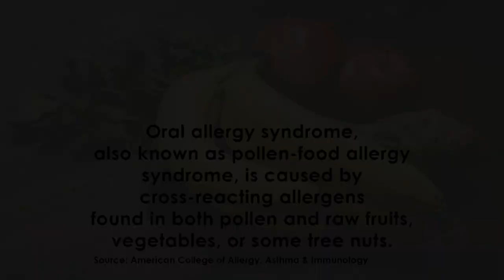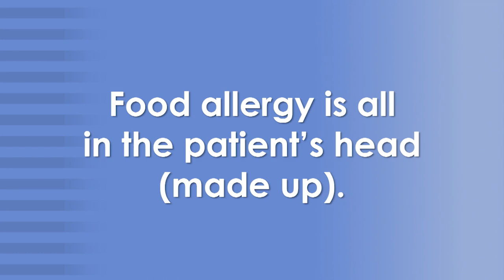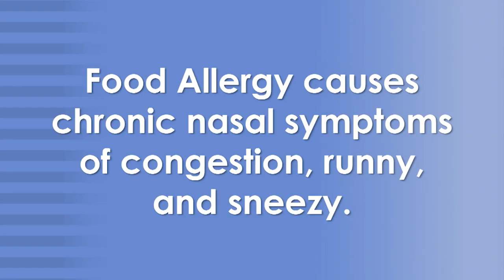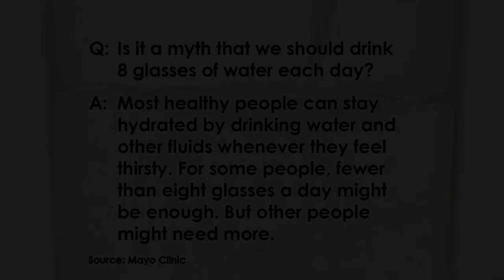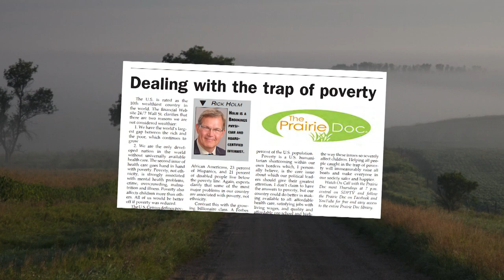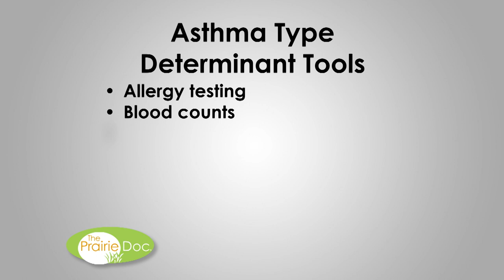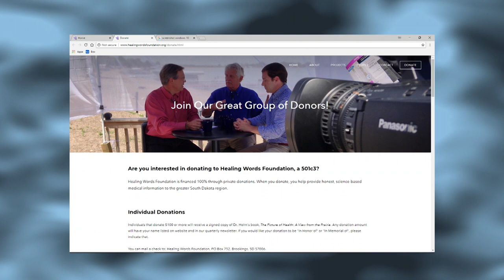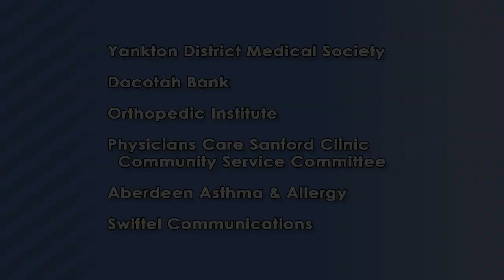Allergy Season Is Here! | On Call with the Prairie Doc® | May 14, 2020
Prairie Doc® host Jill Kruse, DO, along with Tom Luzier, MD, Aberdeen Asthma and Allergy, and Mark Bubak, MD, Dakota Allergy and Asthma, discuss various allergies and treatments.